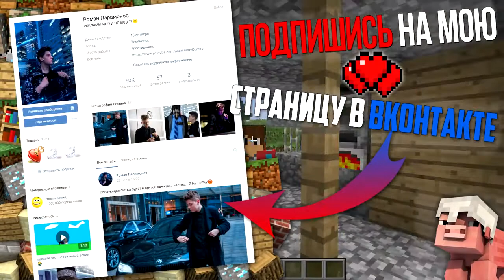WHAT THESE MACHINES BRING 100% TROLLING TRUCK MINECRAFT TRUCKING TO THE VILLAGE IN THE VILLAGE